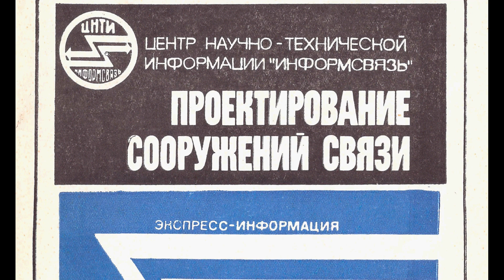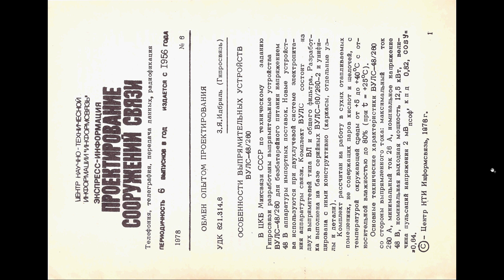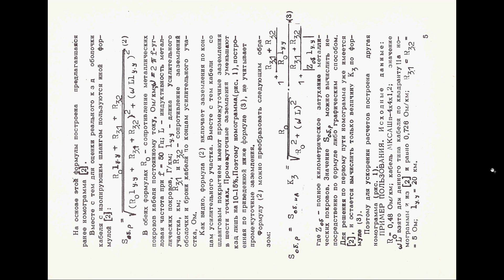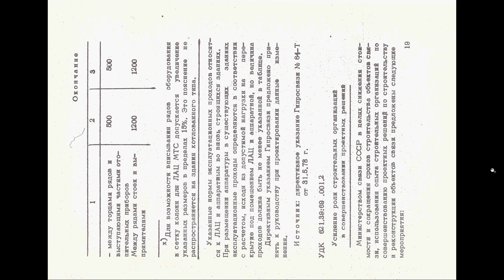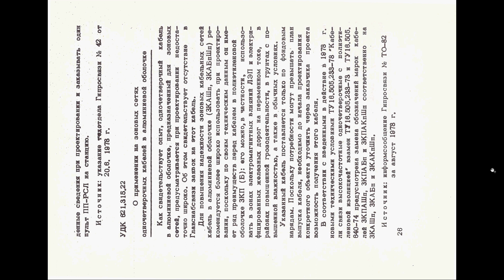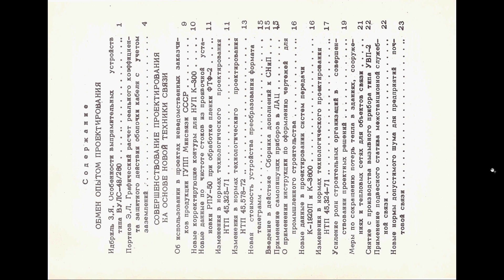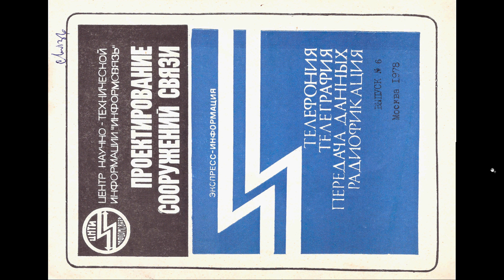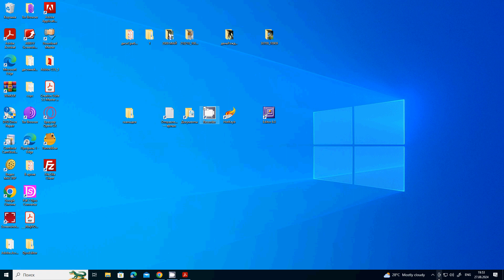журнал ПРОЕКТИРОВАНИЕ СООРУЖЕНИЙ СВЯЗИ №6 (134) за 1978 год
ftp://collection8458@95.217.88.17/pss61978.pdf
532cda06a8
Просмотреть и загрузить ЖОПЕГ постранично

Экспресс-информация "ПРОЕКТИРОВАНИЕ СООРУЖЕНИЙ СВЯЗИ" (Телефония, телеграфия, передача данных, радиофикация) 1978, вып. 6 (134)
Научный редактор Л. Г. Шифманович

Центр научно-технической информации ИНФОРМСВЯЗЬ